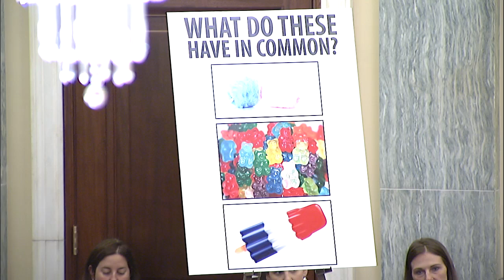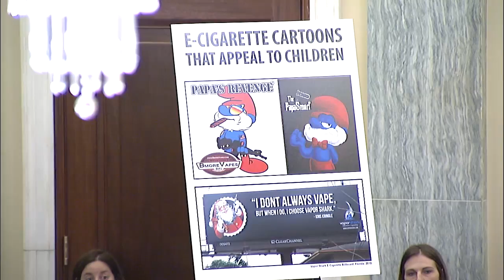Senator Boxer Presses E-Cigarette Companies on Marketing of Products to Children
Senator Boxer spoke at a Senate Commerce Committee hearing today and questioned the CEOs of e-cigarette companies about marketing their products to kids.